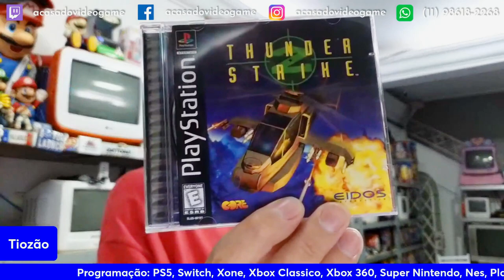TIOZÃO COLOCOU AS MALAS DE VIAGEM A VENDA KKK 🤣